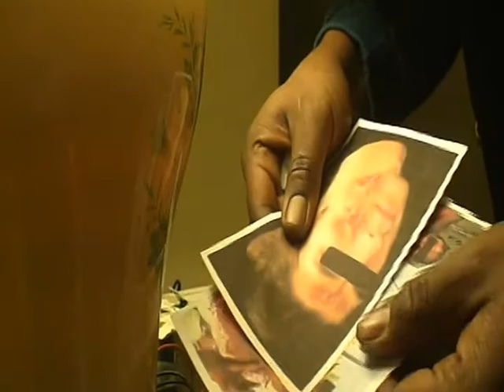The Dark Monk & DJ WESU - Trust No 1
MORE MUSIC AT DJWESU.com
The Dark Monk & DJ WESU team up on this Metalface Akademy / XIL Classic. Track Produced by DJ WESU. Vocals by The Dark Monk & DJ WESU.